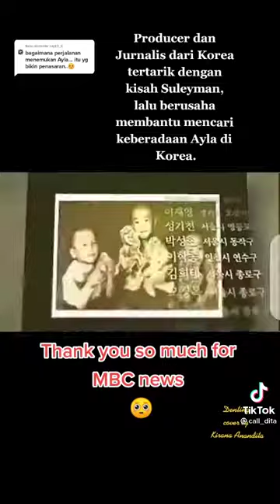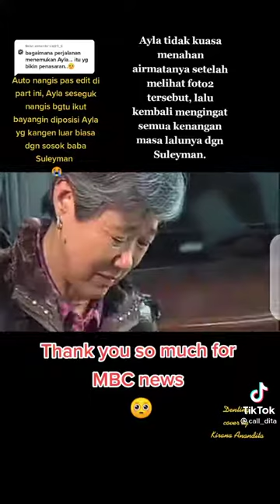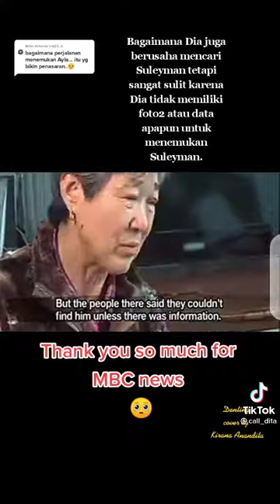ayla the daughter of war